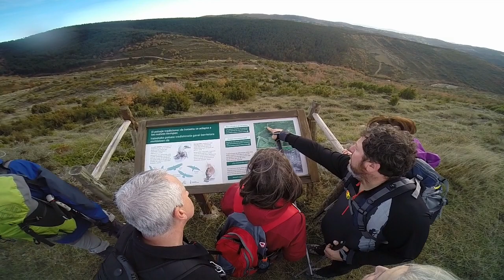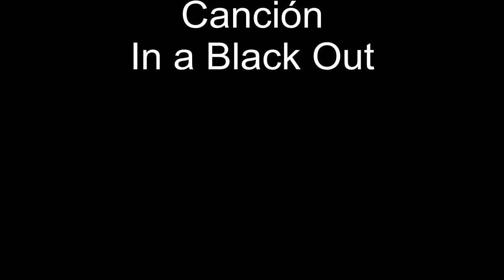Iracheta - Iratxeta pr_194 Iturrixikin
Recorrido por el sendero Pr-194 Iturrixikin por Iratxeta/Iracheta ( Baldorba ) Navarra - Nafarroa con el grupo de senderismo de
Olite / Erriberri